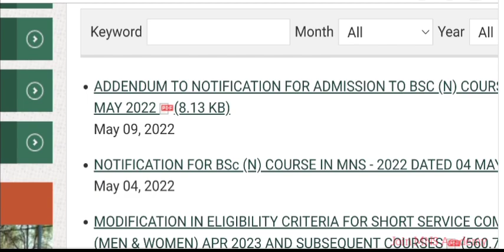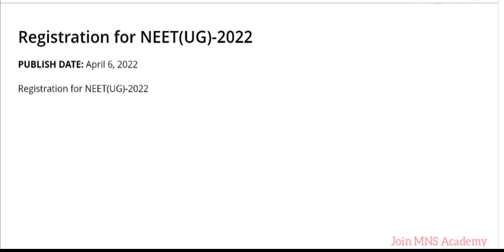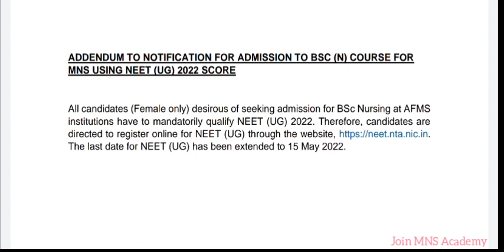Indian Army Lastest Notice/ Military Nursing Services/ Join MNS Academy